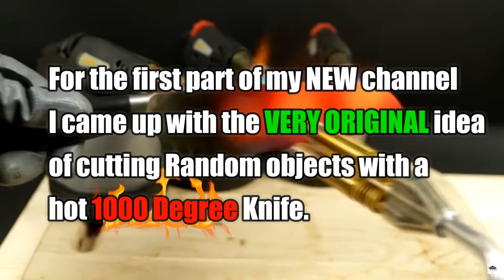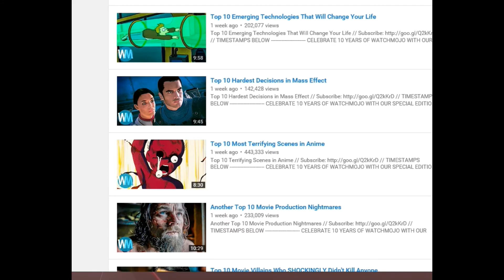Making A 2nd Channel...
I hope you guys like the Idea of a second channel ;)